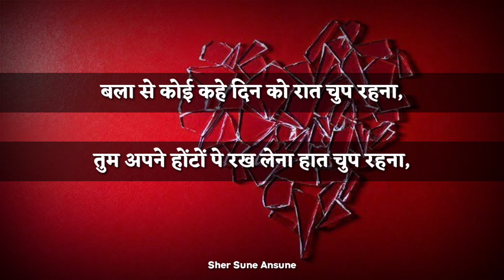बला से कोई कहे दिन को रात चुप रहना || Khurshid Talab Poetry || Sad Love Poetry || SSA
Khurshid 'Talab' Sad Love Poetry presented to you by
SHER SUNE ANSUNE

बला से कोई कहे दिन को रात चुप रहना

तुम अपने होंटों पे रख लेना हात चुप रहना

कहीं पे कुछ भी नज़र आए पूछना मत कुछ

कभी निकलना अगर मेरे साथ चुप रहना

ख़ुदा ने बख़्शा है क्या ज़र्फ़ मोम-बत्ती को

पिघलते रहना मगर सारी रात चुप रहना

तुम्हारे सर पे बगूले भी आ के चीख़ेंगे

मगर भुलाना नहीं मेरी बात चुप रहना

तुम्हारी चीख़ तुम्हें बे-पनाह कर देगी

शिकारी कब से लगाए है घात चुप रहना

ज़बान तालू में पैवस्त कर के रखना 'तलब'

कोई मज़ाक़ है क्या ता-हयात चुप रहना

balā se koī kahe din ko raat chup rahnā

tum apne hoñToñ pe rakh lenā haat chup rahnā

kahīñ pe kuchh bhī nazar aa.e pūchhnā mat kuchh

kabhī nikalnā agar mere saath chup rahnā

ḳhudā ne baḳhshā hai kyā zarf mom-battī ko

pighalte rahnā magar saarī raat chup rahnā

tumhāre sar pe bagūle bhī aa ke chīḳheñge

magar bhulānā nahīñ merī baat chup rahnā

tumhārī chīḳh tumheñ be-panāh kar degī

shikārī kab se lagā.e hai ghaat chup rahnā

zabān taalū meñ paivast kar ke rakhnā 'talab'

koī mazāq hai kyā tā-hayāt chup rahnā